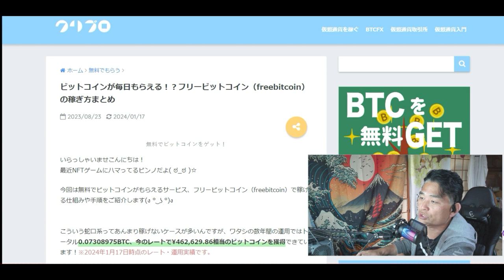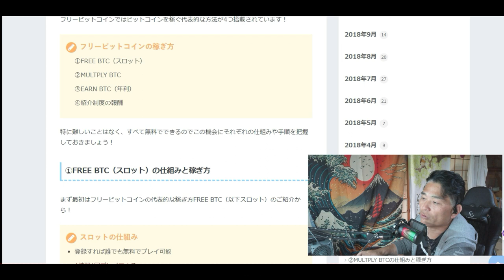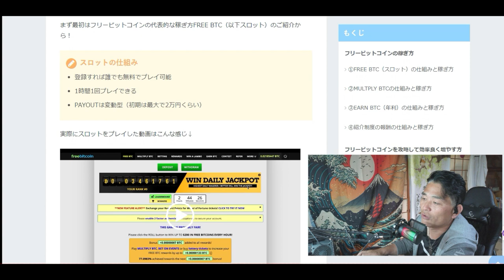【仮想通貨】無料でBTCを毎日稼ぐ方法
無料のビットコイン
紹介コード
14230051
参考サイト

「件名：速稼塾（あなたのお名前）」